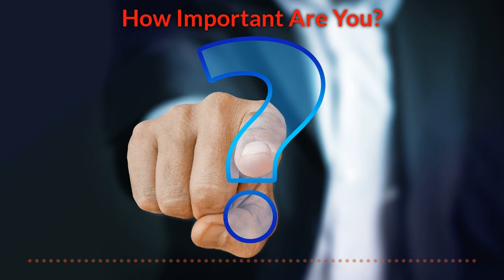How Important Are You? | Irvington Bible Baptist Church | Sermon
All of the members of the body of Christ.  Or to be more specific to a local assembly, all of the members of any given congregation all have their own specific set of duties to perform to keep the work moving forward.